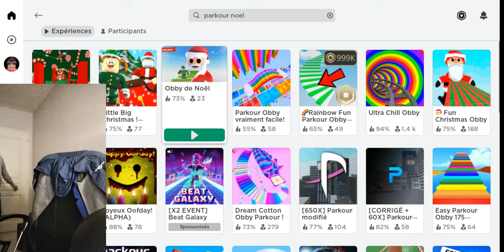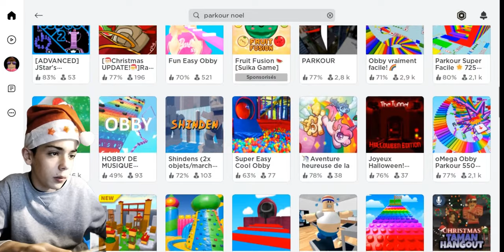LE PÈRE NOËL Squid Game DÉBARQUE pendant le RÉVEILLON ! 🎅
Membres de mon équipe 👇
Assistante de production : Jeanne Delanger, David Roux,
Cadrage : Éléonore Laurent et Aurélien Lecarpentier
Monteur : Julien Spasitrolini et Julien Diris